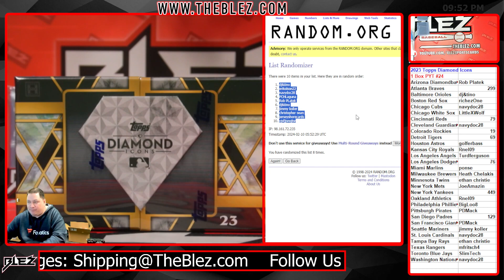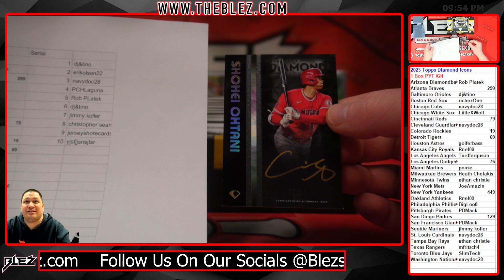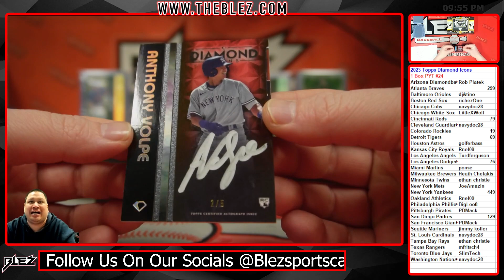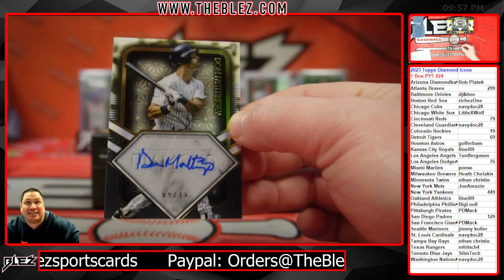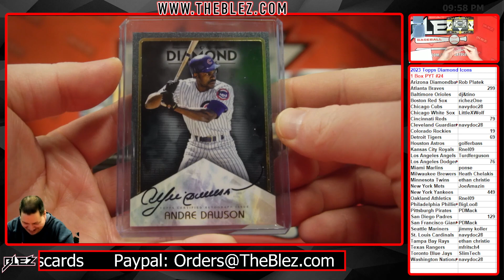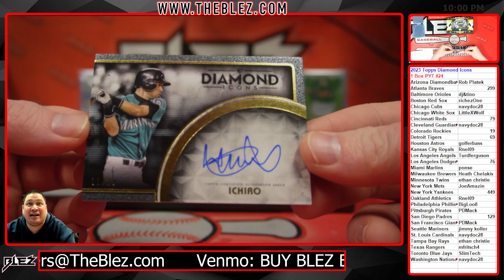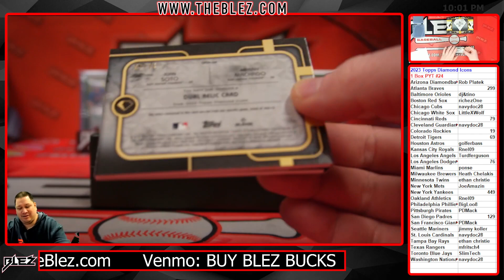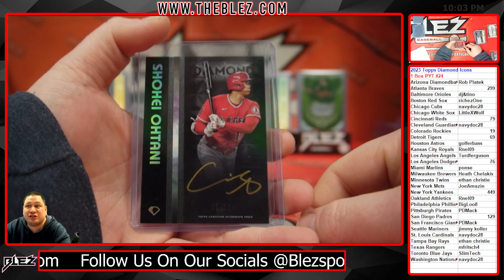2023 Topps Diamond Icons 1 Box Break #24 Pick Your Team